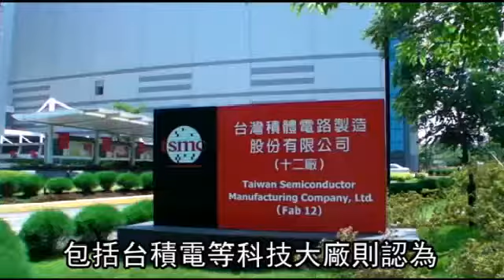中央銀行總裁 彭淮南看台灣景氣：明年U型復甦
【財經中心╱台北報導】苦日子終於要過去了？中央銀行總裁彭淮南昨指出，國內外機構均預估台灣明年經濟成長率將破3%，與今年的1.13%相比，復甦力道不算小，但這次復甦不會像2010年時成「V型反彈」，應會是「U型復甦」。部分科技大廠認為，明年第2季開始會有較明顯成長。